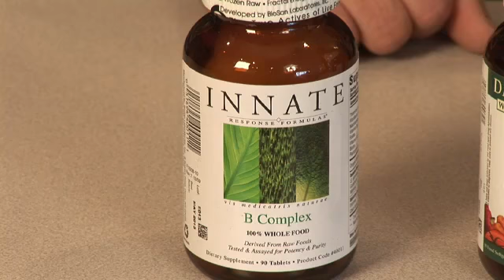Herbal Cure for ADD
Herbal Cure for ADD. Part of the series: Herbal Healing. Attention Deficit Disorder, or ADD, responds not only to vitamin supplementation but also to Ashwagandha, Holy basil, ginseng, Schizandra berry and other herbal cures. Fight ADD with the information in this free video on herbal healing.